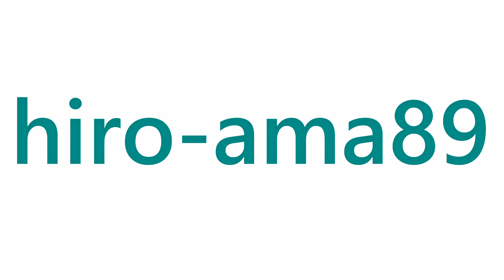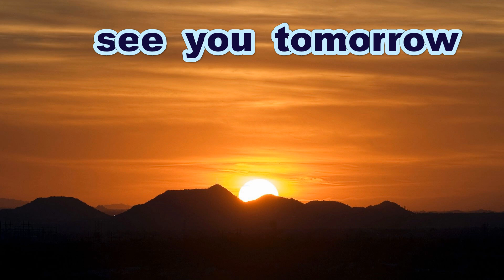《少年軟式》【シートノック】 西条中学校（南部支部代表）【全日本少年野球大会・広島県決勝大会】